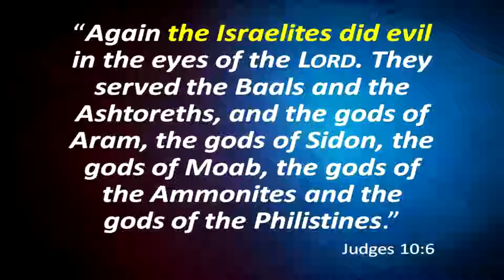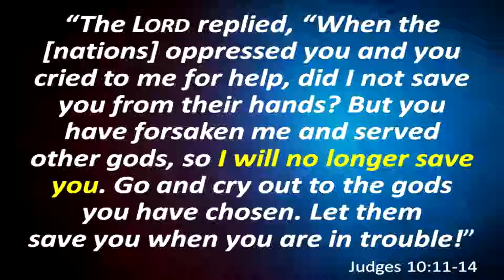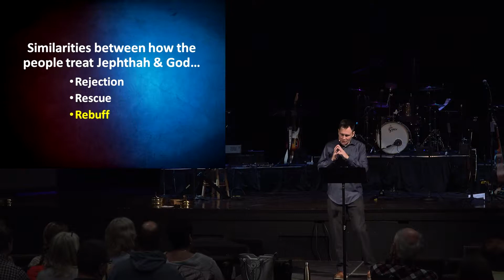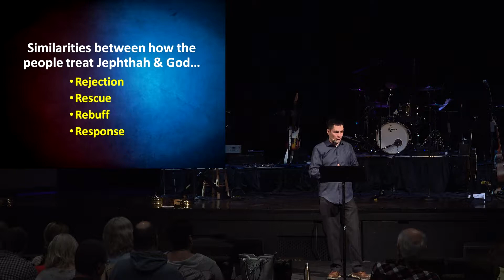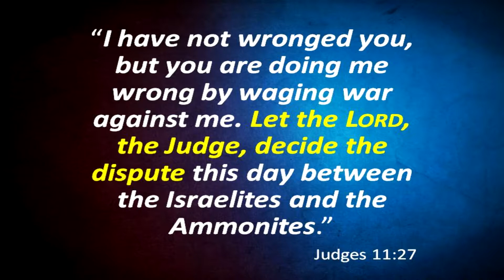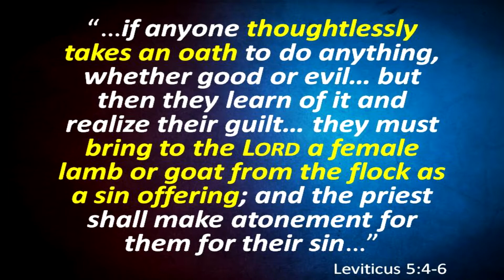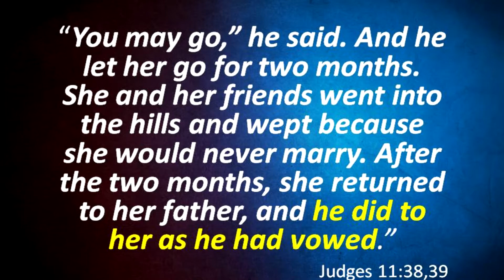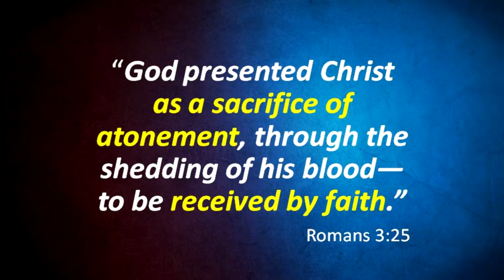Jepthah: Mobster Morality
Series: Renew
Speaker: Steve Kerr
Message 5 - February 3, 2019